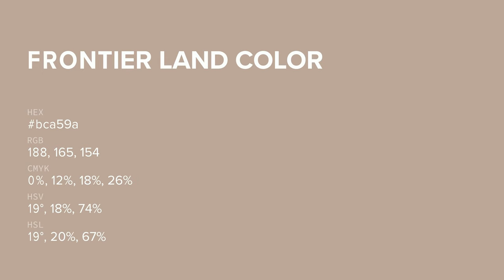Frontier Land color bca59a hex color - Brown color - Cool color bca59a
What color is Frontier Land ? bca59a hex color - Brown color - Cool color bca59a

Hex bca59a Color Code is also known as Frontier Land color.

Hex bca59a Color code in RGB color code model is created after adding 73.73% red color, 64.71% green color and 60.39% blue color.
Hex bca59a Color code in CMYK color (process color) code model is generated after subtraction of 0% cyan, 12% magenta, 18% yellow and 26% black.